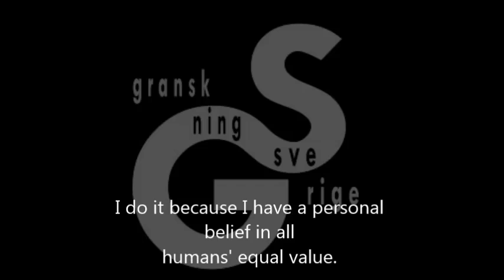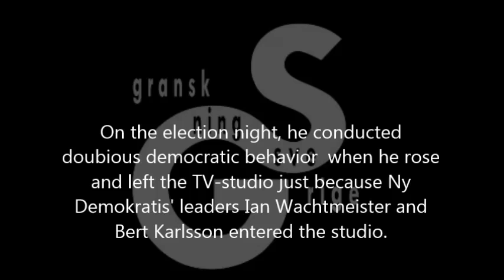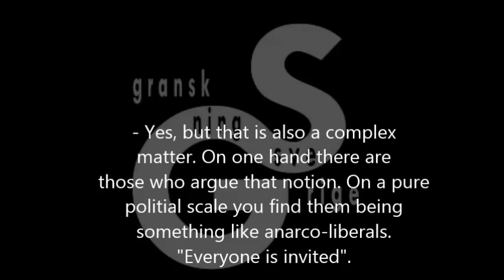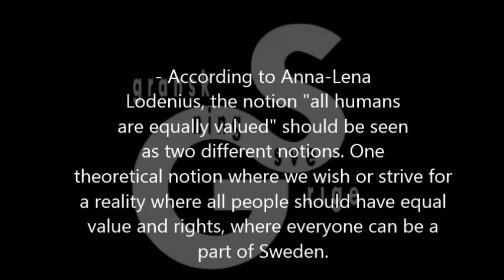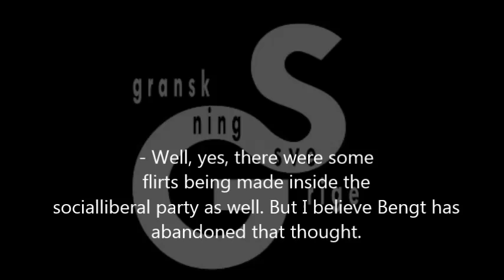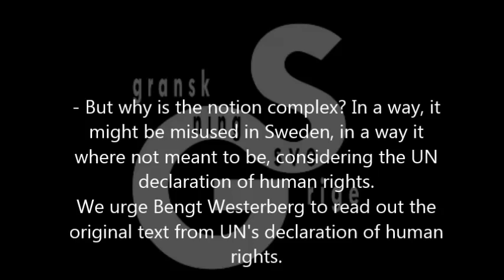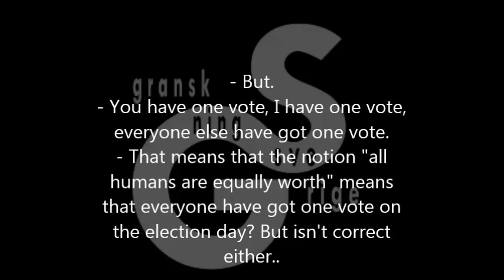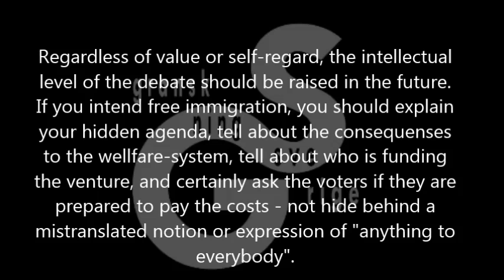Granskning Sverige - Examining Sweden - Are all humans equally worth?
We are listening to Bengt Westerberg, former party leader for the Swedish Socialliberals (Folkpartiet). He gets bewildered by the question of "all humans equal value".

We are also listening to Ola Ullsten, former Swedish prime minister (also Folkpartiet), telling us how Bengt Westerberg used to flirt with communism.

Listen to Hans Blix, former Swedish minister of foregin affairs and ambassador in the UN, when he most chockingly realize that "value" is a mistranslation.

Also in the programme, the expert Anna-Lena Lodenius tell us about some difficulties you might encounter while speaking of "all humans equal value".

The episode is interesting and needed since people in Sweden discuss the notion of "all humans are equally worth"/"all humans are equally valued" in every other suspect context. What is really astonishing is the fact that the expression stems from a mistranslation of the UN's universal declaration of human rights.

Original (French): "Tous les êtres humains naissent libres et égaux en dignité et en droits. Ils son doués de raison et de conscience et doivent agir les uns envers les autres dans un esprit de fraternité."

Original (English): "All human beings are born free and equal in dignity and rights. They are endowed with reason and conscience and should act towards one another in spirit of brotherhood."

Swedish translation: "Alla människor är födda fria och lika i värde och rättigheter. De har utrustats med förnuft och samvete och bör handla gentemot varandra i en anda av gemenskap." which in English means: "All humans are born free and equal in value and rights. They are endowed with reason and conscience and should act towards one another in a spirit of fellowship".

Note the two big mistranslations - which are now the norm in the debate in Sweden - from this context. Enjoy the episode!